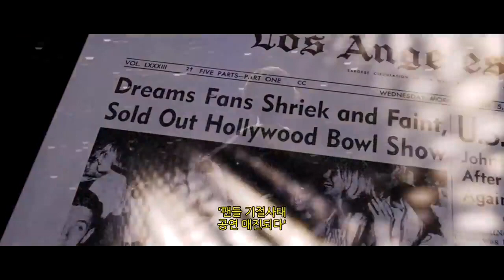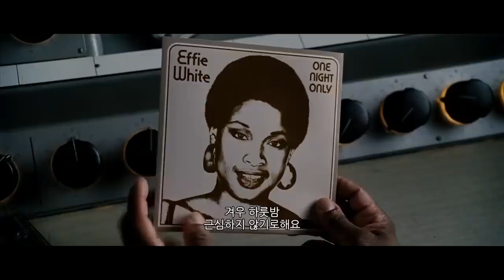플레이 리스트에 수록곡만 가득 찰 겁니다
영화 '드림걸즈' 입니다!